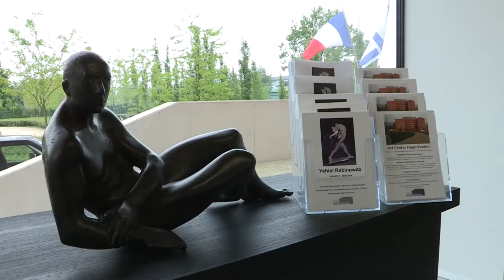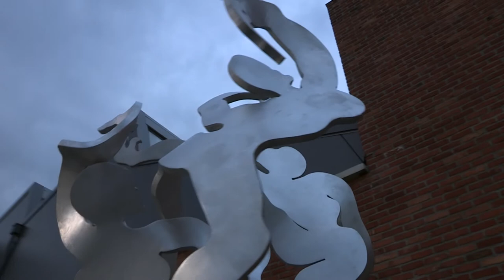ENG Yehiel Rabinowitz Centre d΄Art Hugo Voeten Avril Mai 2014